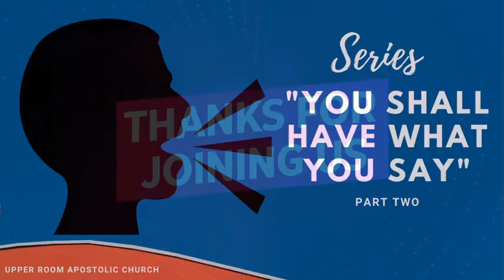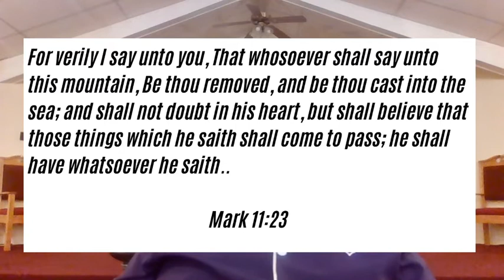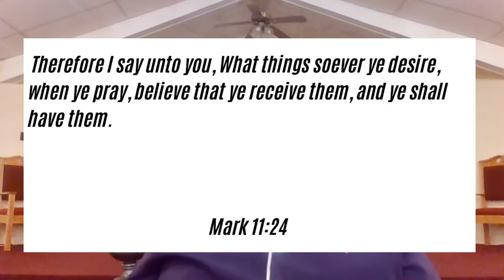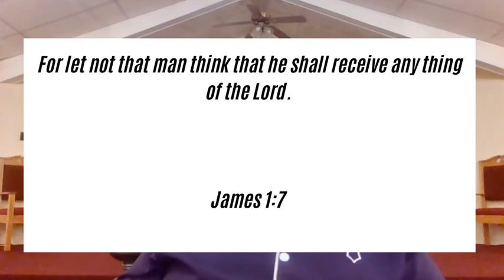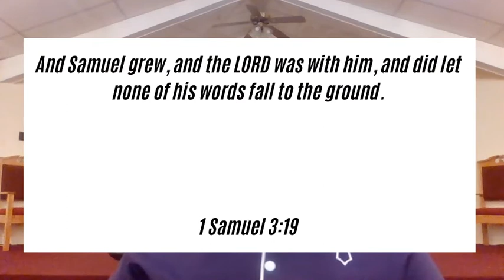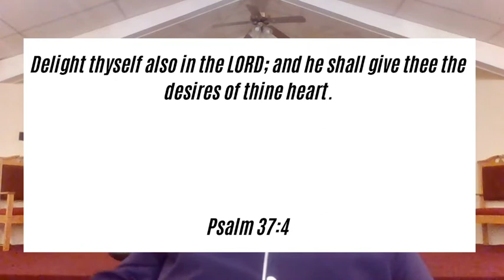Series "You Shall Have What You Say" - Pastor Milton L. Harper